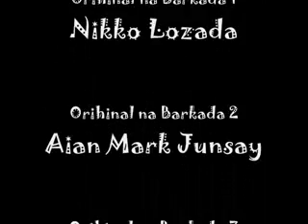FilipinoMTVFinal.flv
A Project in Filipino. Music Video. Awit ng Barkada.